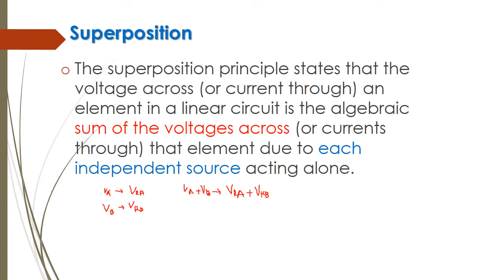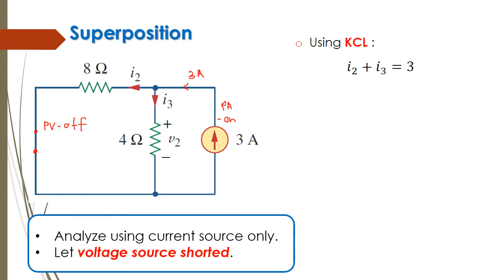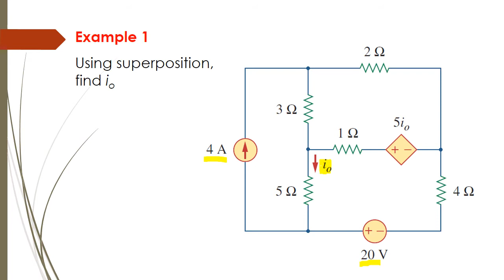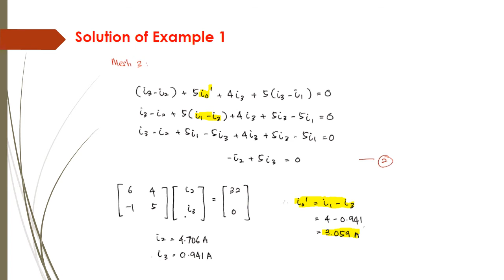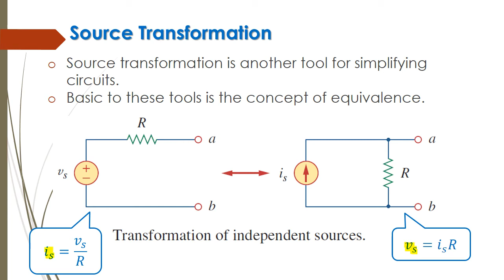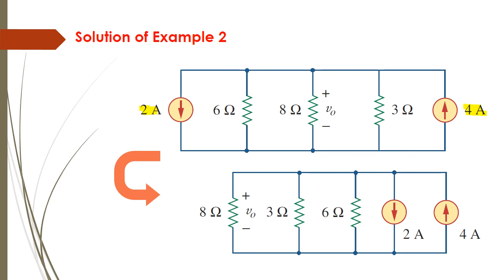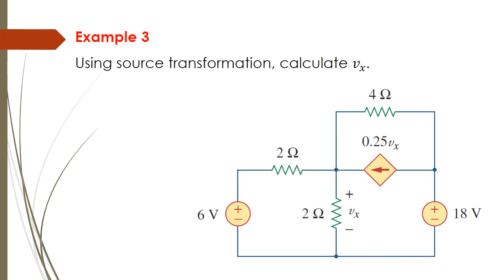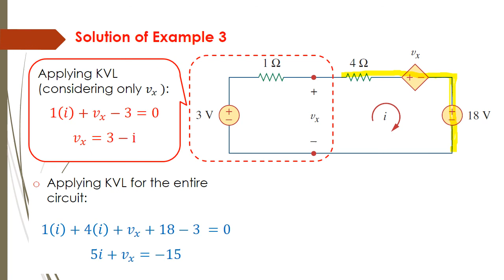Superposition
Network Theorem Part 1